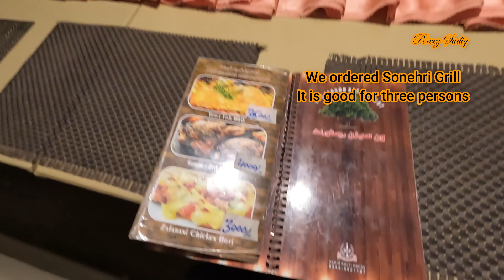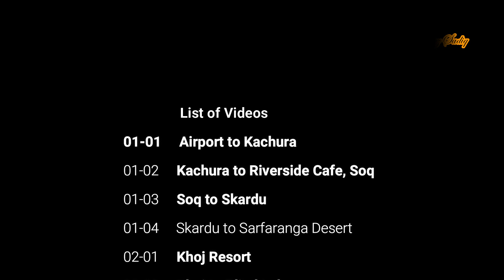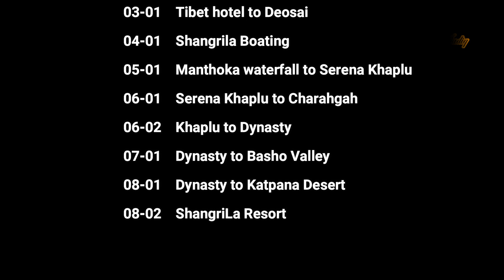Skardu Trip 10-Kharpocho fort to Tibet Hotel (02-06)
Grilled Mutton at One Season restaurant at upper Kachura is a must for visitors. The Chef also shared his recipe